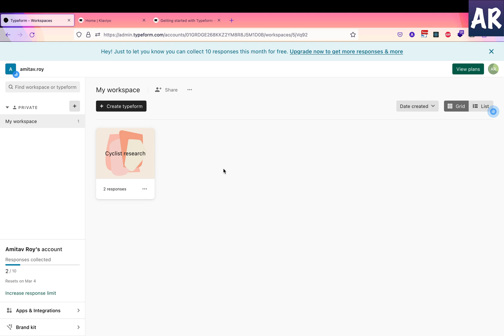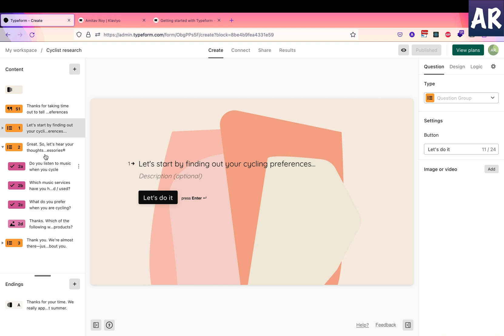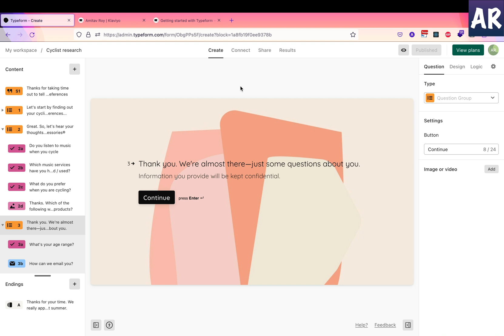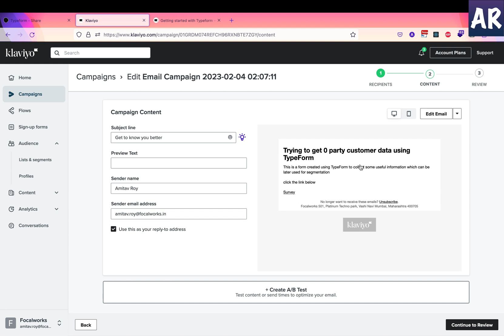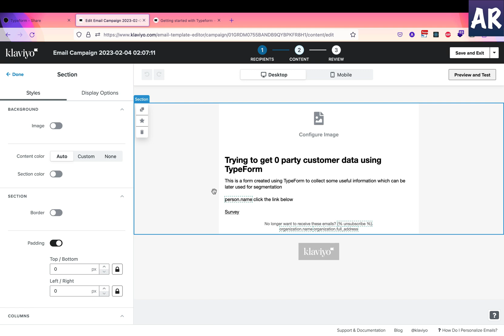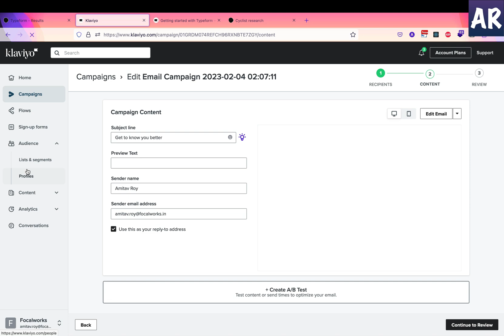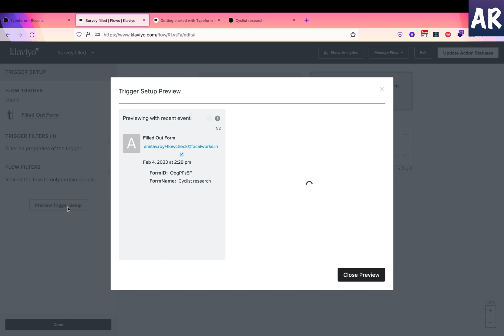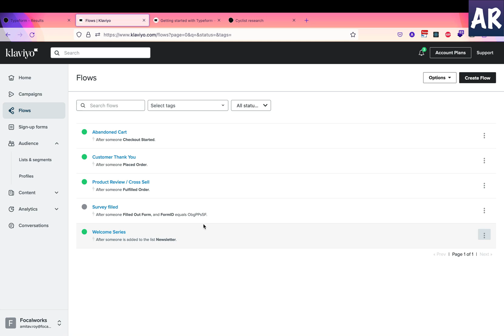Boost Your Data Collection with Typeform and integrate with Klaviyo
In this video, we will show you how to effectively boost your data collection with Typeform and seamlessly integrate it with Klaviyo. Typeform is a powerful tool that allows you to create engaging and informative surveys, while Klaviyo provides a comprehensive email marketing automation solution. By combining these two tools, you can gather valuable insights from your customers and turn that data into actionable results. From setting up Typeform surveys to integrating them with Klaviyo, we'll cover all the steps you need to take to make the most of this dynamic duo. Don't miss out on this opportunity to improve your data collection and drive business growth. Watch now!